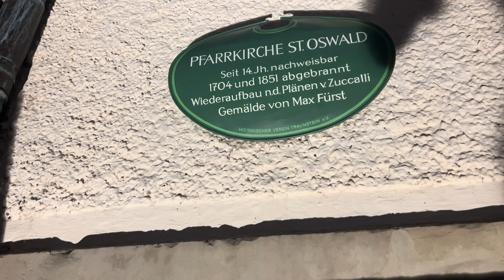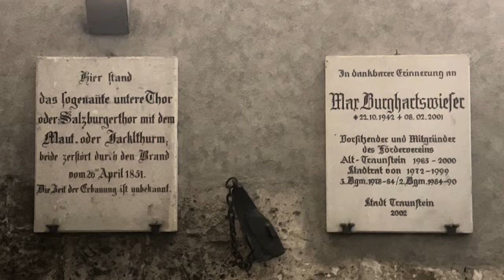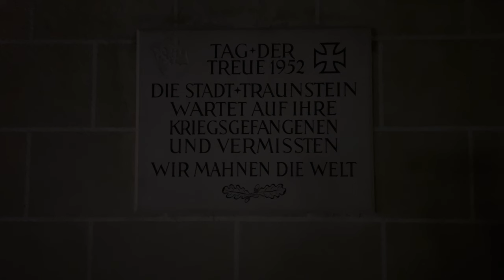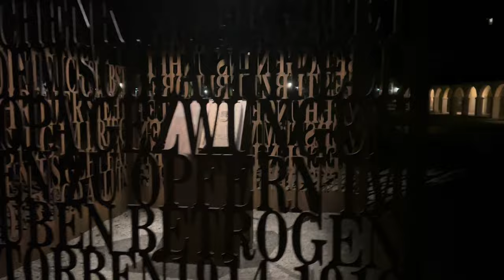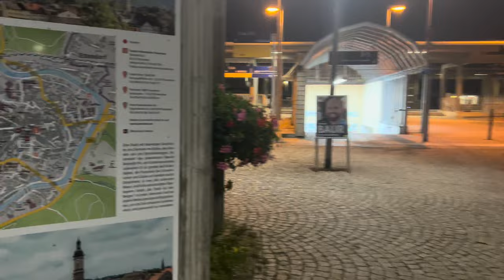Traunstein, Germany - Walking in the Night Through the Enchanting Town - 4K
🕒  20:00 pm
🌡️  21c (69,8°F) Clear Sky

I am travelling to discover bavarian towns, i get off the train and i decided to get off in Traunstein.
This beautiful town in Germany at night is a magical and enchanting experience that immerses you in the town's rich history and charming ambiance.

As the sun sets over Traunstein, the town undergoes a mesmerizing transformation. The narrow, cobblestone streets, lined with picturesque Bavarian architecture, come alive with a warm, golden glow from the soft, amber-hued streetlights. The gentle murmur of the Alz River nearby adds to the tranquil atmosphere.

You'll find yourself meandering through the heart of the town's historic Old Town, passing by centuries-old buildings adorned with ivy and flower boxes. The scent of Bavarian cuisine wafts through the air, tempting you to indulge in some local delicacies.

Traunstein's medieval marketplace, with its quaint shops and boutiques, offers a perfect blend of old-world charm and modern convenience. The sound of laughter and clinking glasses emanates from cozy taverns, where locals and visitors gather to savor traditional Bavarian beers and hearty meals.

As i stroll further, i may stumble upon the illuminated Traunstein Castle, perched on a hill, casting a majestic shadow over the town. The castle's silhouette is a reminder of the region's rich history, and the view from the top offers a breathtaking panorama of Traunstein and the surrounding Bavarian countryside.

The town's serene parks and gardens, like the Stadtplatz and Maxplatz, provide tranquil spots for reflection and solitude. The soft rustling of leaves in the breeze adds to the soothing ambiance.

As i continue my nighttime walk, i find yourself drawn to the inviting cafes and patisseries that serve delectable pastries and coffee. These establishments provide a cozy refuge where you can unwind and watch the world go by.

Walking in Traunstein, Germany at night is an unforgettable experience that transports you to a bygone era while allowing you to savor the simple pleasures of life. Whether you're exploring the historic streets or enjoying the local cuisine, Traunstein's nighttime charm is sure to leave a lasting impression.

🎥 The Gear I use:
Laptop for Editing
Mobile Hard Drive

😄  Small percentage of any sale goes towards supporting this Travel channel.